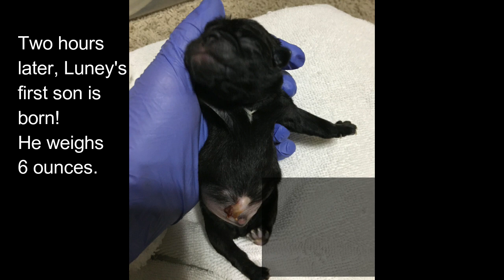Luney & Mel's Pug Puppies: Episode 1: Welcome to the World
Luney and Mel decided to deliver their babies just days apart from each other.  How many puppies will they welcome? Watch and see in this episode, which is #1 of their story. Our goal is to share one each week.
--Join us on Facebook @DocPugStarz
--See us on Instagram @docpugstarz